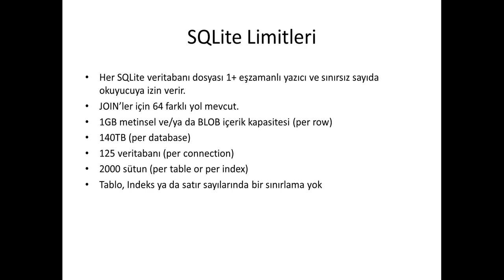03 - SQLite Limitleri